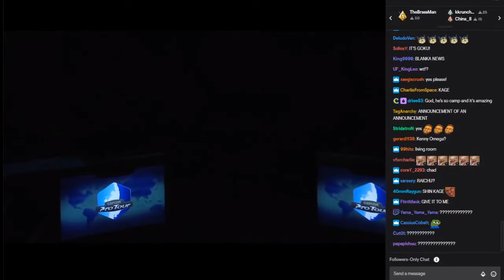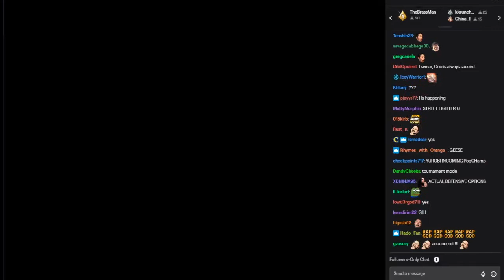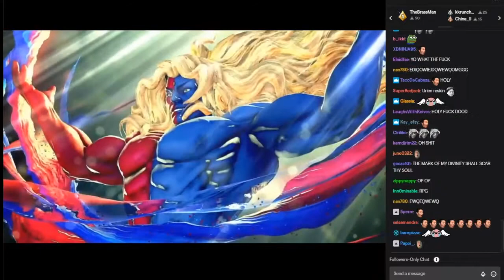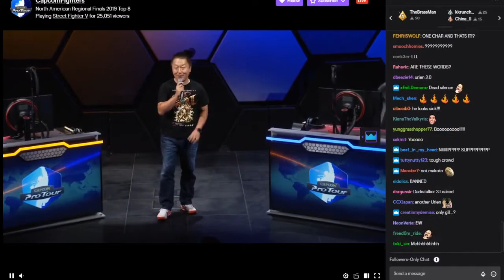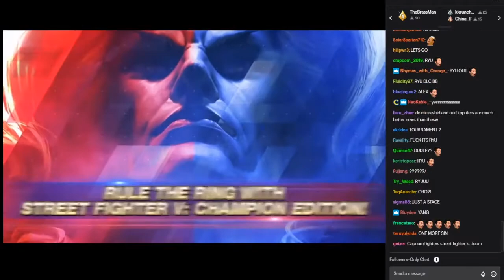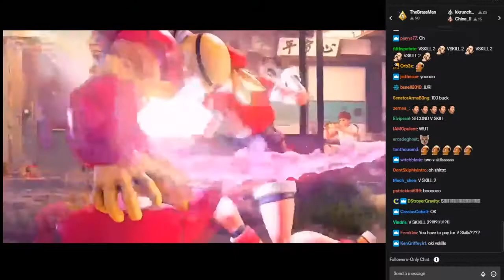OH?! || N4TION REACTS to Street Fighter V "Gill" & "Championship Edition"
ITS RED AND BLUE BOI!